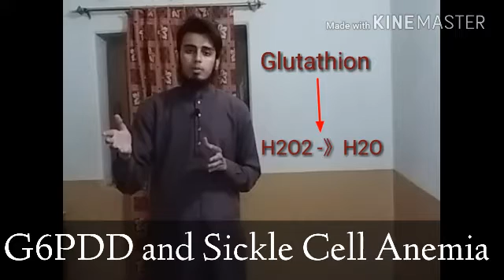Sickle cell anemia & G6PDDA | in urdu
Sickle cell anemia is a very important type of hemolytic anemia in this lecture almost all important points are explained to understant its basic concept